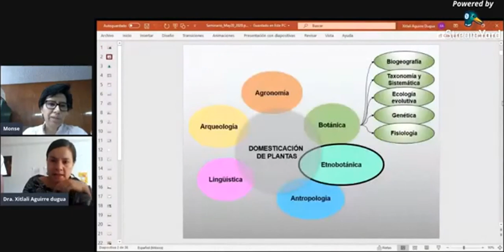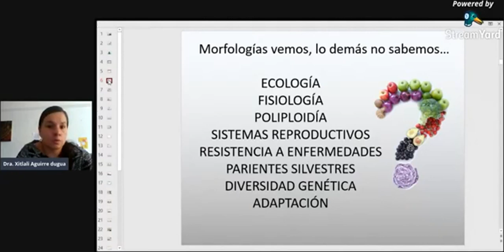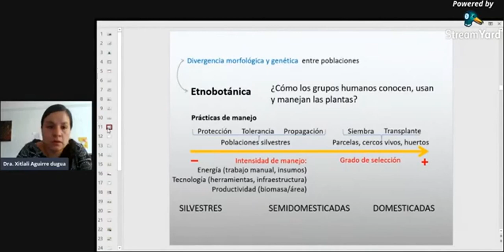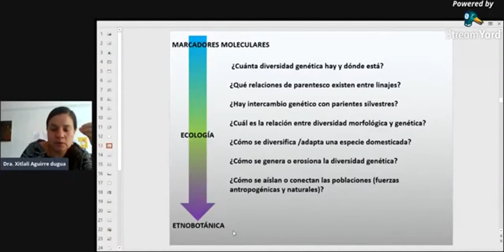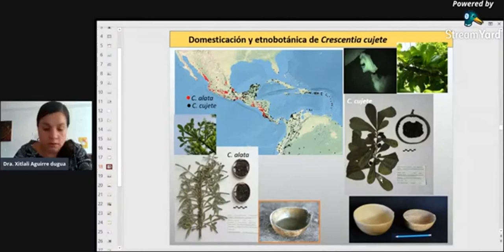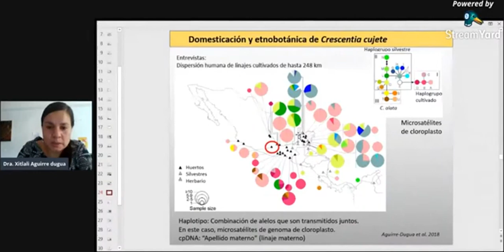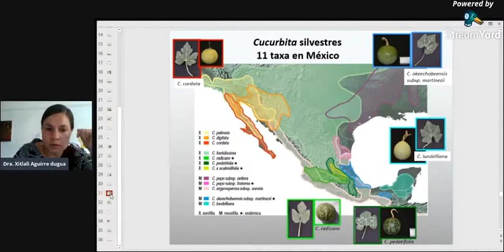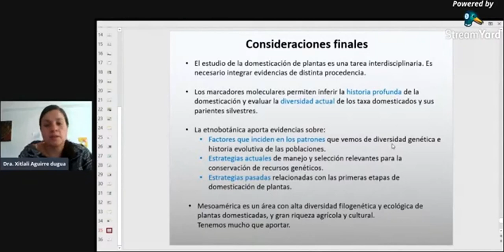Domesticación De Plantas Integrando Herramientas etnobotánicas y moleculares.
Seminario de Investigación Verano 2020

Ponencia: Domesticación de plantas: integrando herramientas etnobotánicas y moleculares.